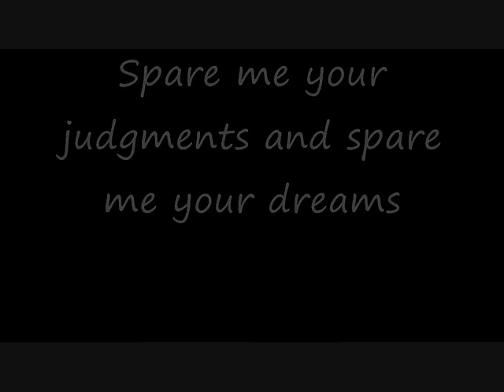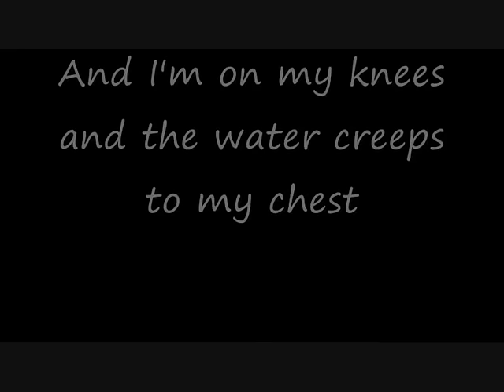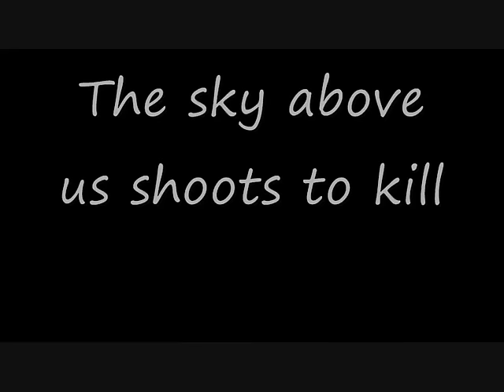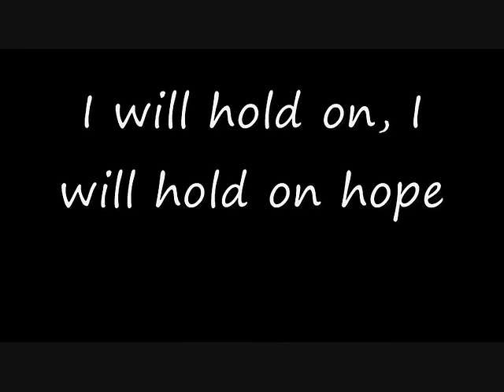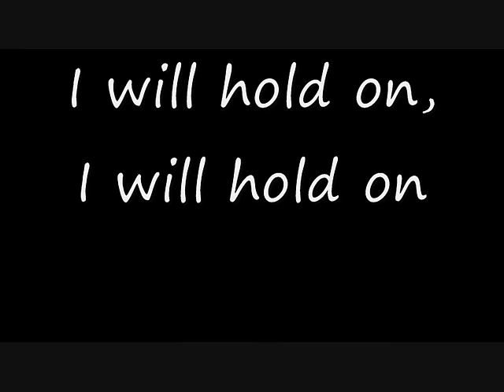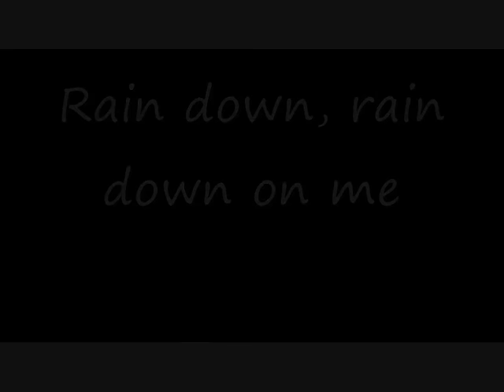Thistle & Weeds - Mumford and Sons (lyrics)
My username use to be CheshireCat980 so don't freak out, this is not a stolen video.

Lyrics video for THISTLE AND WEEDS by MUMFORD AND SONS